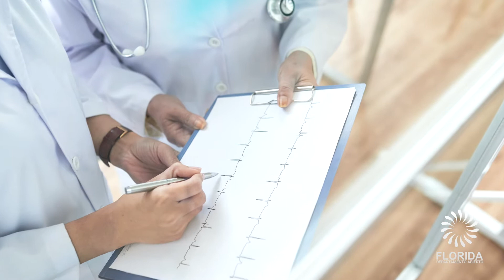Dr. Umberto Monti.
" Un pedazo de corazón que falta es un corazón que marcha por la mitad,
un cerebro que está lesionado es una persona que tiene dificultad motriz, un miembro que se pierde es una persona con dificultad para caminar.
Todo se puede evitar tenemos que hacerlo entre todos"

A tu corazón cuídalo ♥️